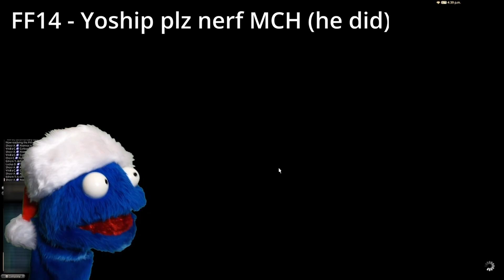Edrem - Best of Clips Past Year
Compilation of some of the best clips from the last year of streaming!